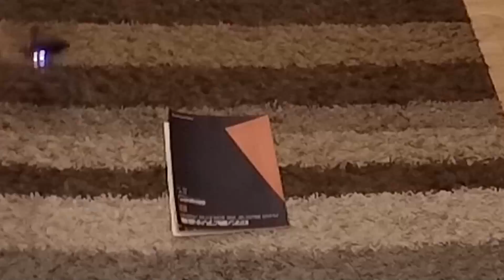frederic show can (Preludes, Op. 28: No. 4 in E Minor: Largo-15315 )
gopro jumping and biking and some RC Helicopter action